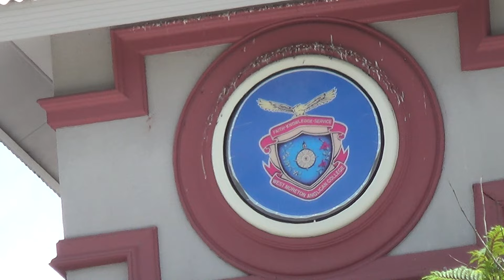Zoom out example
This is part of my sample camera shots. This one being "zoom out"